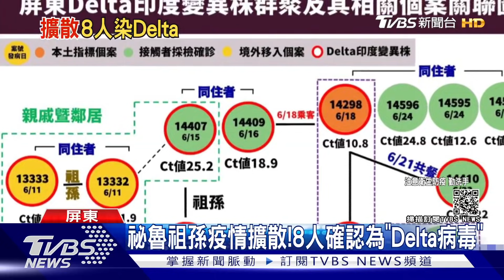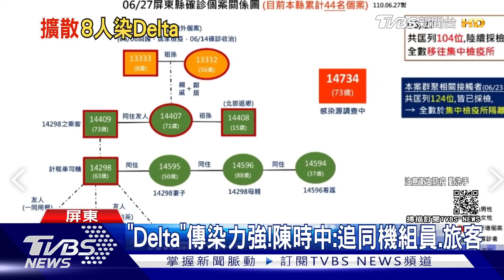8人確認是印度變種病毒!屏東新增1例曾與秘魯嬤足跡重疊｜TVBS新聞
印度Delta變種病毒來勢洶洶，總統故鄉屏東，成了登陸第一站，秘魯祖孫傳播鏈，目前累積12例確診，驗出8例Delta病毒株，另外４人不排除也是，但病毒擴散，屏東匡列1０４人，送往集中檢疫所，中央加上居家隔離的，共173人！